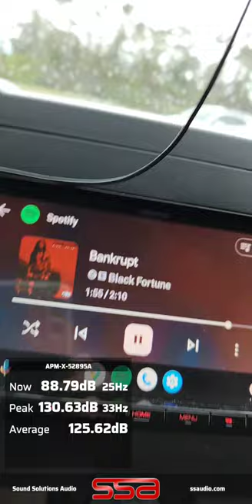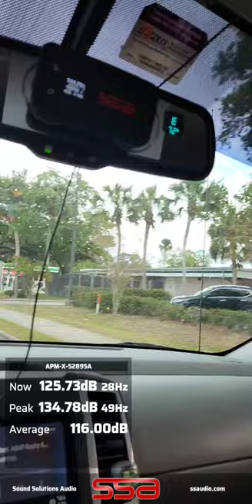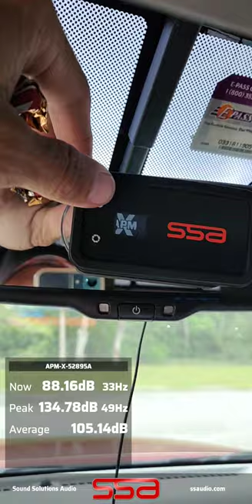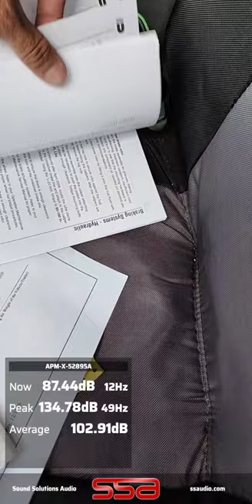2013 Freedom tandem axle trailer 7000# capacity. Getting registered out state trailer 2000&under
Took me 3 trips to the DMV and 2 trips to the local truck stop ❤️ Love's. Florida has a rule if the trailer is less than 2000  pounds, there's no need for a title.  Registration is all that's needed, no insurance is required.  Tax on sales cost is all that's due.  12' Freedom with 2' extended Upgraded front nose with built in work bench and storage underneath,tandem axle trailer with power outlets and lighting ran,trailer brakes,32"side door with barn doors in the rear,Upgraded aluminum siding, 16" framing sides and top. extra plywood on floor and interior walls with over 100wall clips and buggies